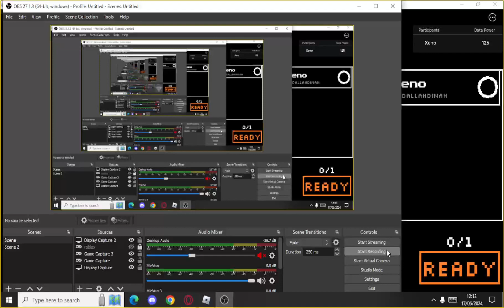AUTD : Meme gaster showcase!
haven't unploaded in a while now that i think'bout it,  but anyway here's the vid. And im pretty sure im the first who made this weejo on this game